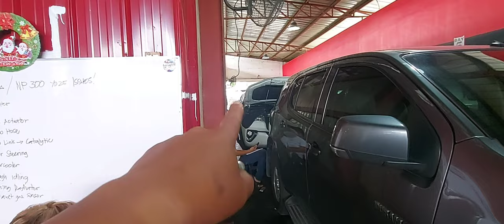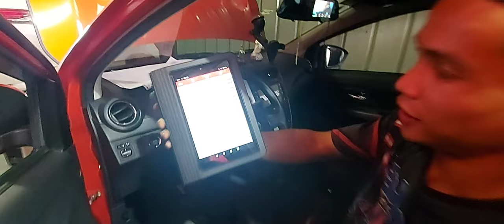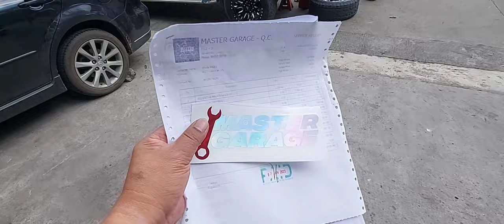PMS sa Master Garage is Highly Recommend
MASTER CARAGE LOCATION

Master Garage QC, Novaliches, Quezon City, Metro Manila, Quezon City, Philippines